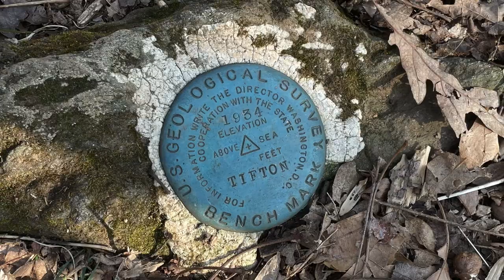Brawley Mountain and Finding the Rocky Knob Trail Terminus!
So I've been seeing this dotted "Rocky Knob Trail" on AllTrails and other maps. I thought I'd head back up the Benton MacKaye to Brawley Mountain and try to find it! I didn't realize it had been 5 years since I've been up here.